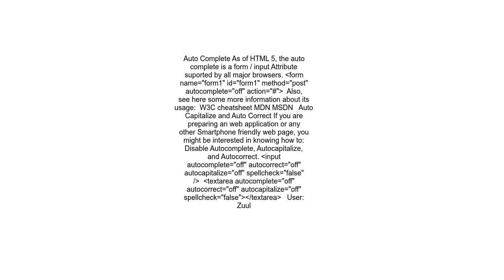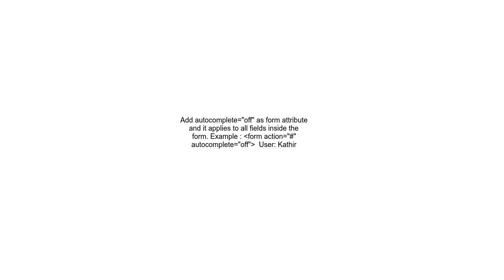Remove auto complete on text box